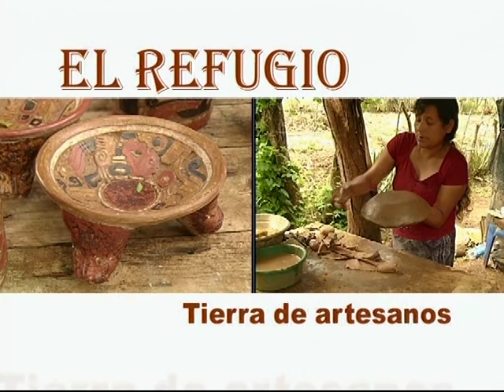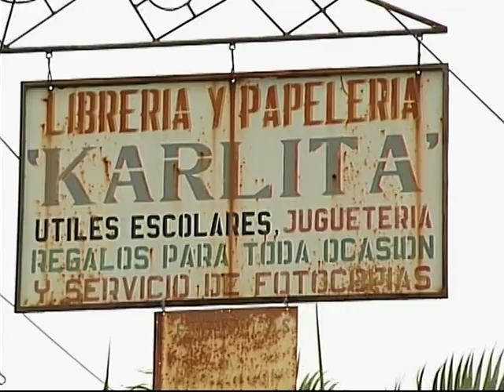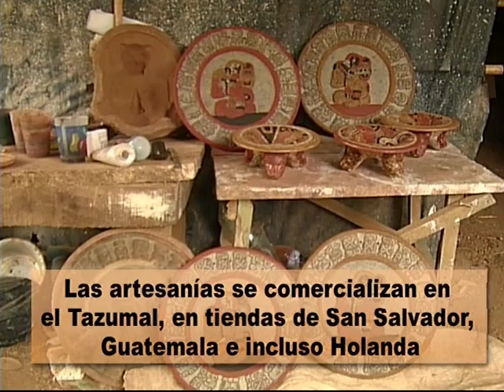El Refugio, Ahuachapan, El Salvador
El Refugio es un municipio del departamento de Ahuachapán. Está ubicado 82 Km. de  San Salvador.  Sus habitantes tradicionalmente se han dedicado a la agricultura, ganadería. Entre las actividades alternativas de los pobladores de El Refugio se encuentran la elaboración de artesanías en barro, para lo cual los artesanos elaboran pinturas naturales con piedras extraídas de los ausoles de Ahuachapán y otros elementos de la zona.
Este es uno de los reportajes que el programa MIRADAS de Audiovisuales UCA realiza. Reportera-guionista Jéssica Medrano, Camarógrafo, José Luis Rodríguez, Edición Jenny Villegas. Programa MIRADAS, Audiovisuales UCA. Canal 33